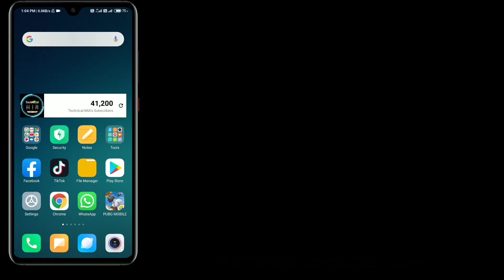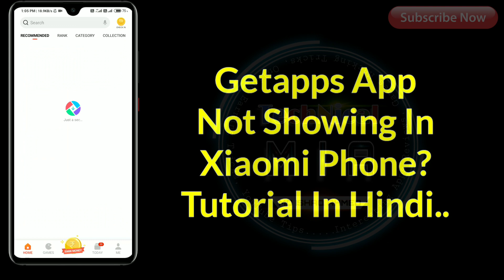Getapps Not Showing In Your Xiaomi Phones? 100% WORKING | Getapps Not Available In Your Country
Hey Guys, In This Video I'll Explain You About Getapps App Not Showing In Xiaomi Phones.

Is Video Ke Andar Dikhaya Gya Hai Ke Apne Xiaomi Phones Me Getapps App Ko Show Kaise Kare?

Queries Solved:
1) how to get gestapps app
2) how to find getapps in mi
3) how to install getapps in mi
4) how to use getapps
5) getapps not showing

1.Some images & Videos shown in this video are originally copyrighted to owner , not mine. I only use it for educational and awareness purpose .
3.The music used in this video is non copyrighted and royalty to use. But Thanks to its owner who created it.